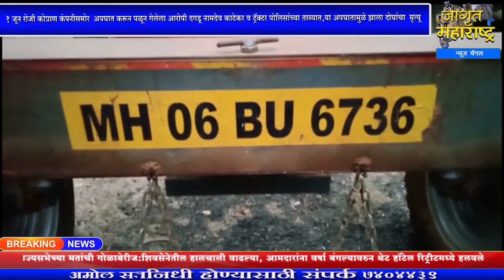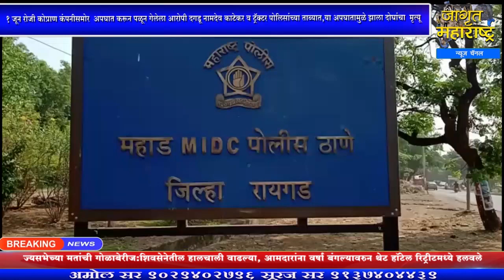Mahad:1जून रोजी कोप्राण कंपनीसमोर अपघात करून पळून गेलेला आरोपी दगडू काटेकर पोलिसांच्या ताब्यात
पहाजागृत आणि व्हाजागृत Birwadi Vinay Rahate Accident News | Mahad Birwadi Kopran Company Accident News | विनय विनोद रहाटे वय 19 रा.आदर्शनगर. मूळ रा. धागाव, मंडणगड, रत्नागिरी, Vinay Rahate Adrsh Nagar Dhavgaon Mandangad News | tractor driver Dagdu Namdev Katekar

सहकार्य करा.
Bank Name: CORPORATION BANK
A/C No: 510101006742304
A/C Holder Name: JAGRUT MAHARASHTRA NEWS CHANNEL
IFSC Code: CORP0003334
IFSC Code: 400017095